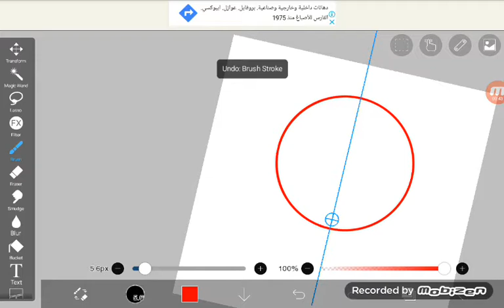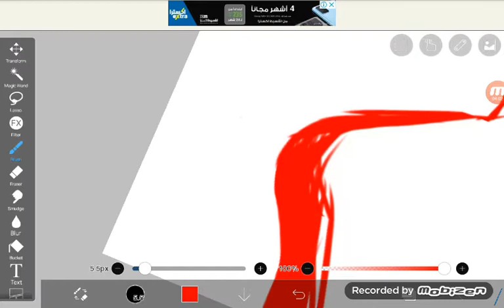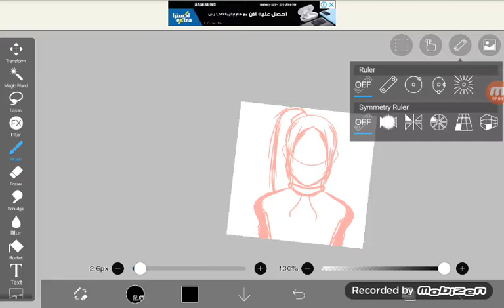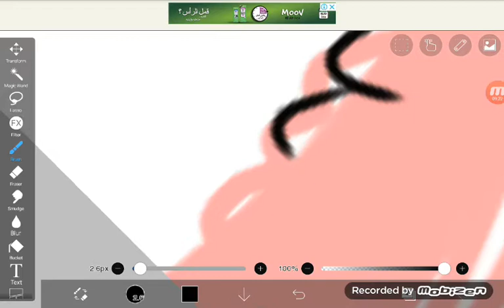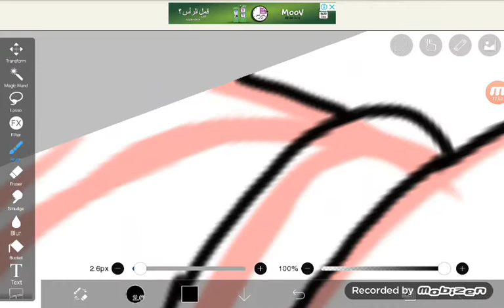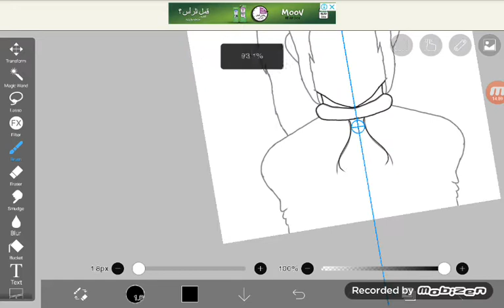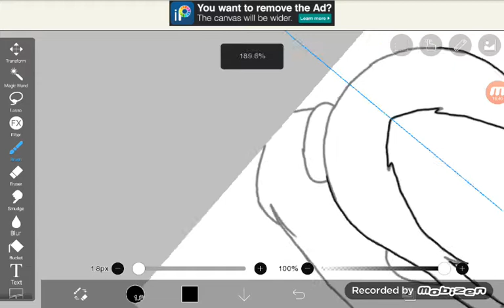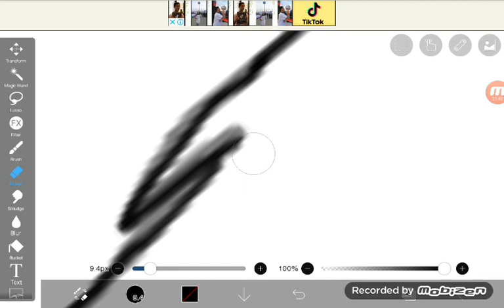How I Sketch (long) Read description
YOOOOOOOOOOOT
Yup its long, also i didnt edit this video
Plus plz give me ideas cuz i dont have any